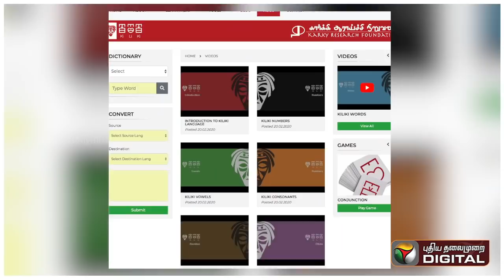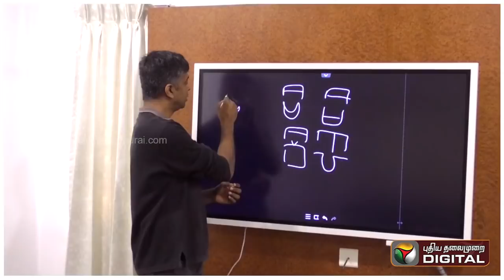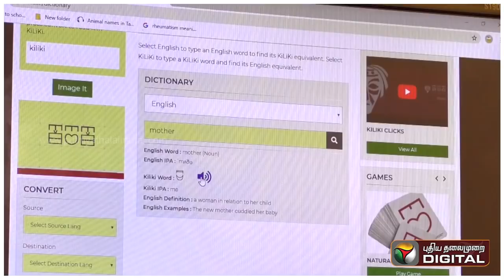காளகேயர்கள் பேசும் கிளிக்கி - கற்றுக் கொடுக்கும் மதன் கார்க்கி | Madhan Karky